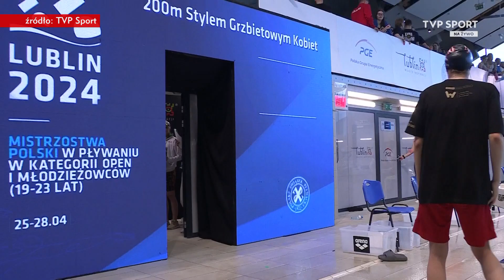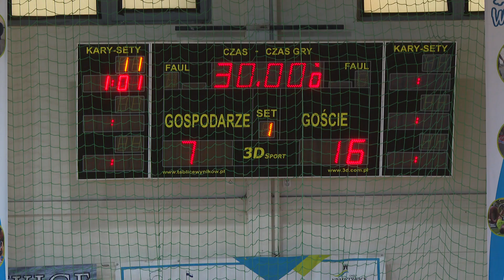„Sport Opolski” – 26 kwietnia 2024. Zobacz program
W Lublinie rozpoczęły się Mistrzostwa Polski w pływaniu. Zawodnicy AZS-u Politechniki Opolskiej mają za sobą pierwsze starty w finałach.

W programie także relacje z meczów Odry Opole i Otmętu Krapkowice.